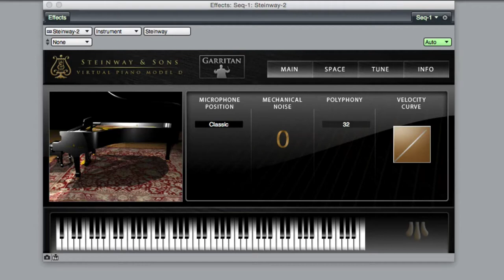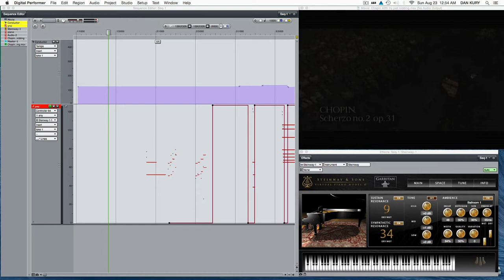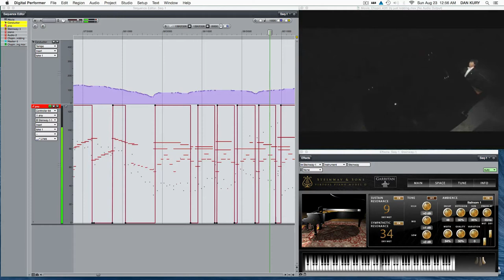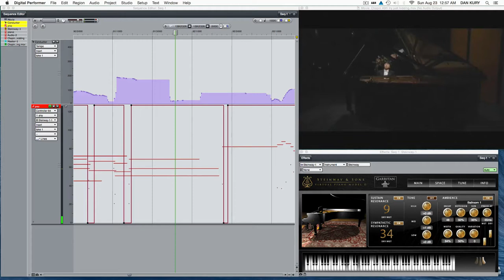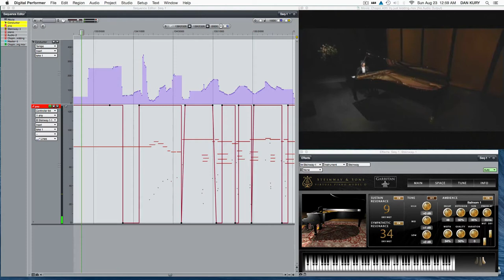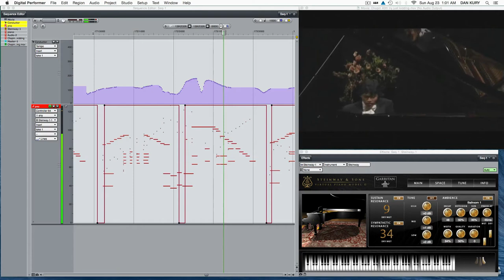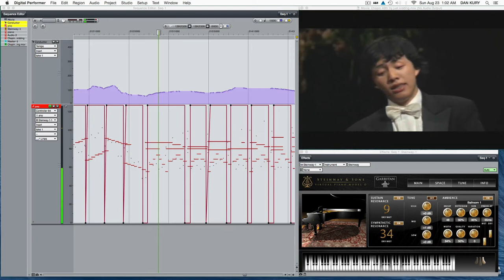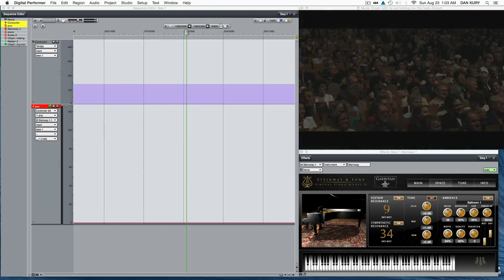Garritan Sample Libraries Authorized Concert Grand Model D Piano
This is a demo that I made for the Garritan Authorized Steinway Concert Grand Model D sampled piano. I used a midi file that was quantized and of course had no emotion, no rubato, no dynamics, just cold notes. I used Yundi Li's performance, and by ear modeled the midi performence to his, and over ninety hours of time, I believe I was able to closely match the performance by manipulating everything in the realm of midi and then I augmented the midi recording with Altiverb which is an Impulse Response digital reverb plugin that I use in Digital Performer to acoustically "place" the Garritan Steinway on the stage. All for fun of course... Yes, back then I had too much time on my hands  :)

Even though it has been years since I did this, it was fun to watch it again so I decided to post it for anyone who enjoys midi, Digital Performer, Altiverb, or the Garritan Steinway piano and oh yea,, Yundi Li and Chopin.